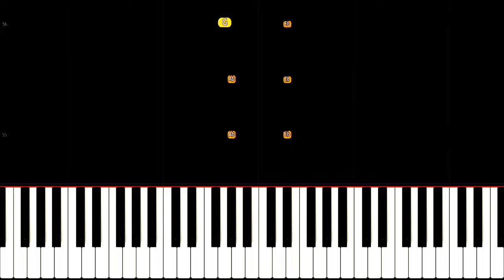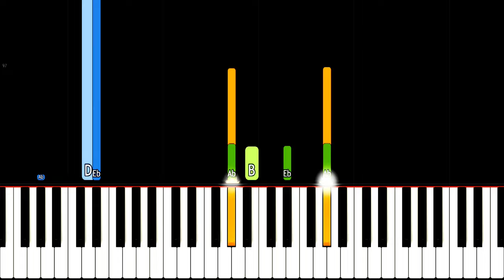Medusa Theme - Piggy Branched Realities - Official Soundtrack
Medusa theme from the summer bundle for Piggy: Branched Realities.